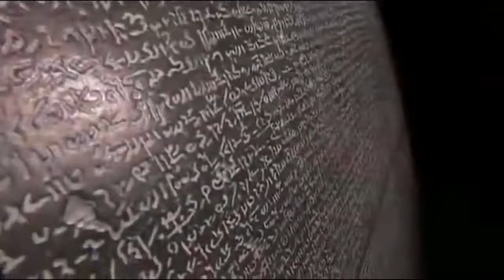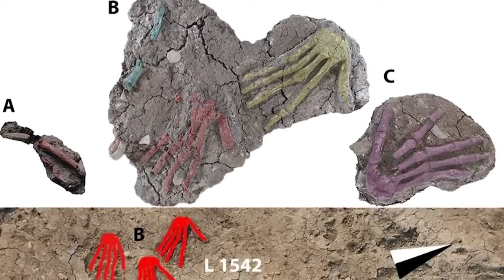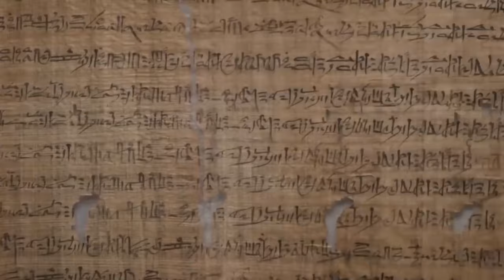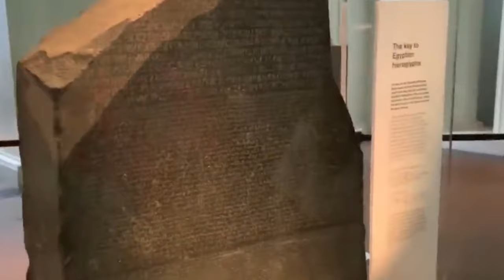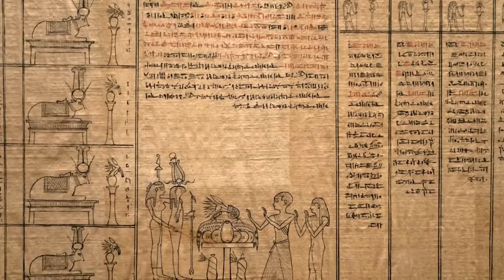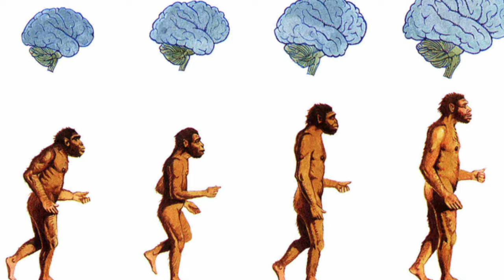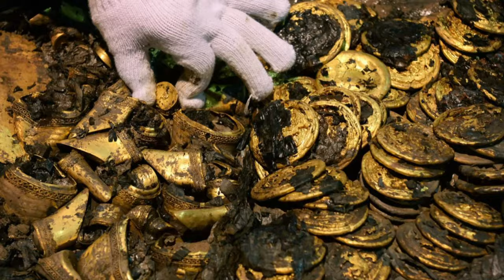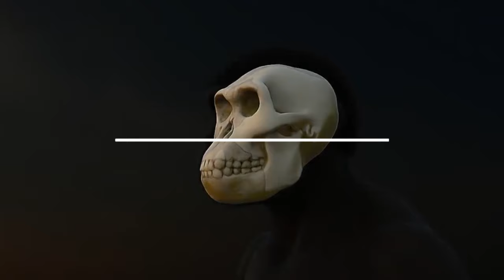The New Discovery In Egypt That Scares Scientists...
Have you ever thought about the secrets concealed beneath the timeless sands of Egypt? Scientists are always up to something in there..unearthing lost cities, discovering untouched ancient tombs, and diving into some of the mind-blowing revelations that rewrite history but hang on .. to see the shocking discoveries that scared even them ..